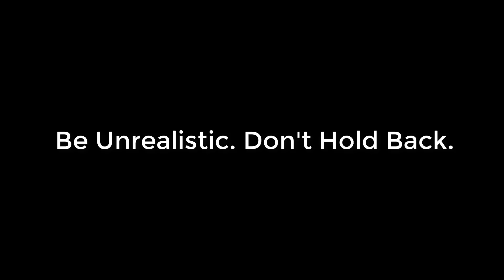Be Unrealistic If You Want To Be Successful - Will Smith Motivational Video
In this video, Will Smith goes over why you want to be unrealistic if you truly want to live a happy, fulfilling, and successful life.

Get the "The Alchemist" the book Will mentioned in the video

If Untapped Potential does not own the rights to any clips used in the video,  they are in accordance with fair use and have been re-purposed with the intent of inspiring, motivating and educating others.

1.) This video doesn't have negative impact on the original works (It would actually be positive for them)

3.) It is transformative in nature.

4.) Only bits and pieces of videos were used in order to get the point across when necessary